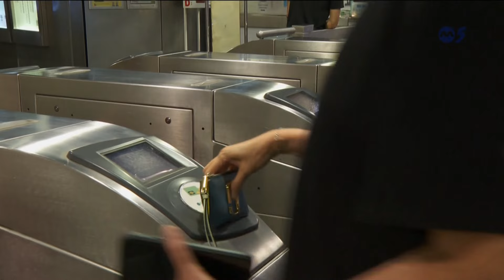Mediacorp Channel 5 News Tonight intro - 25 April 2023